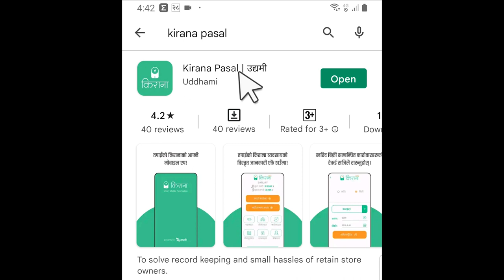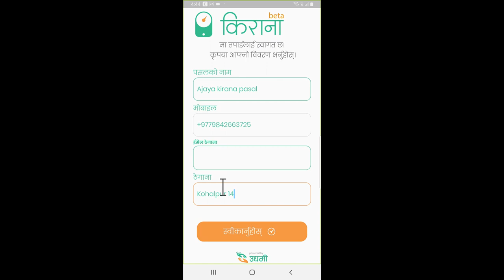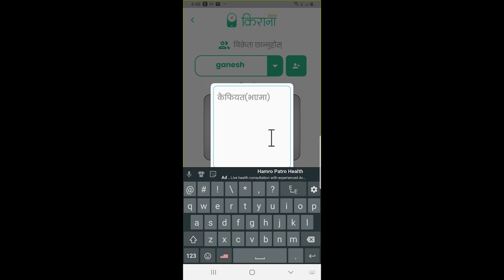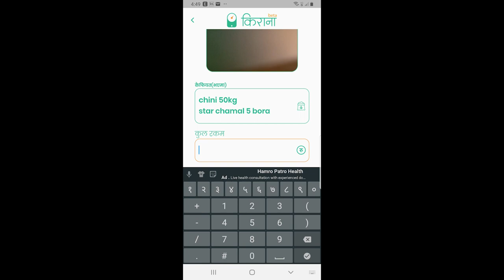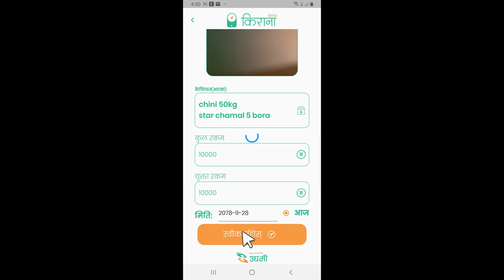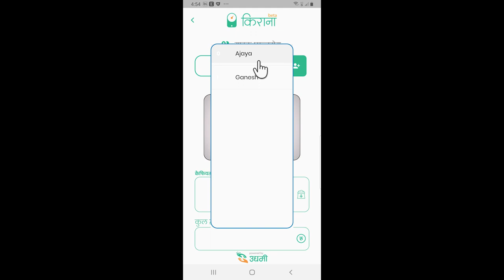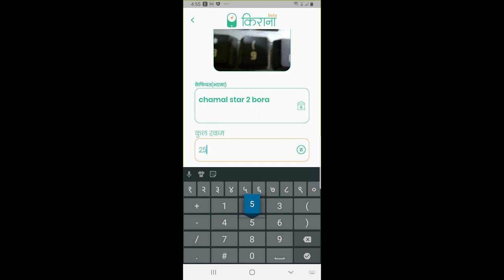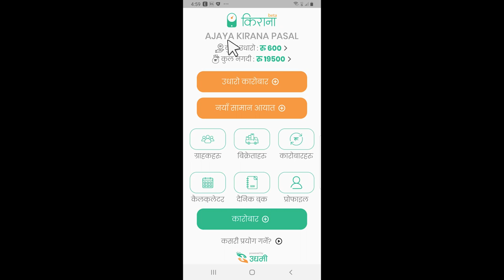KIRANA PASAL APP | किराना पसल, डिलर, होलसेलर, रिटेलर पसलको लागि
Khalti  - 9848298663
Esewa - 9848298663